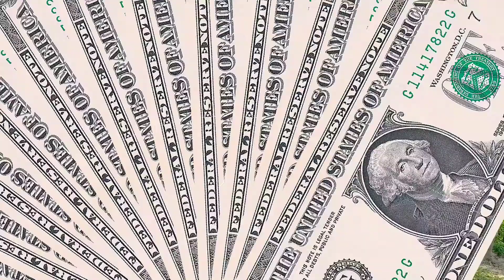৩ বছর পর মনিটাইজেশন পেলাম 😭।I got YouTube monetization after 3 years.How To Enable Monitizetion 2021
৩ বছর পর মনিটাইজেশন পেলাম 😭।I got YouTube monetization after 3 years.How To Enable Monitizetion 2021.